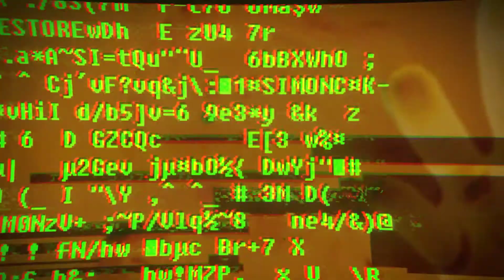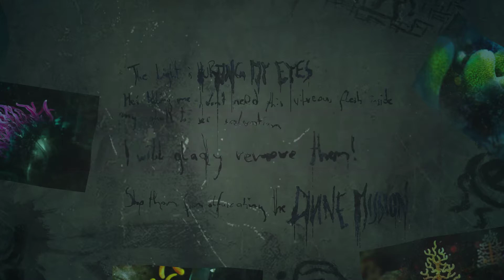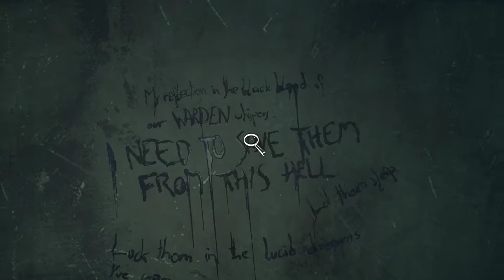SOMA Walkthrough Part 4 HD 60fps (No Commentary)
SOMA is a sci-fi horror game from Frictional Games, creators of the groundbreaking Amnesia and Penumbra series.